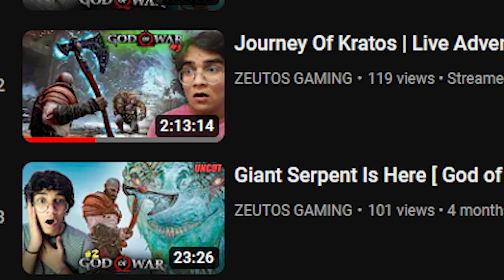Unveiling the Light of Alfheim | God of War 2018 | Ep4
This Is A Unintrupted/Uncut Gameplay Series Which Mainly Focused On Game Story.

Hlo Hlo
        Welcome To ZEUTOS World
Comment Down What You Think About My Content.❤️

🎮Game: God of War 2018
📺About: 'ZEUTOS GAMING' Is A Channel Where You Find Survival,Horror,Simulator,Story Based Pc Games Video

Unveiling the Light of Alfheim | God of War 2018 Gameplay | Ep4

► Or Bhi Video Ke Liye Agle Din Phir Aaye🤪

[Tags]

god of war 4 pc download
god of war 4 story
god of war 4 story in hindi
god of war 4 blades of chaos
god of war 4 all bosses
god of war 3 pc
god of war 3 remastered walkthrough part 1
god of war 3 all bosses
god of war 3 pc download